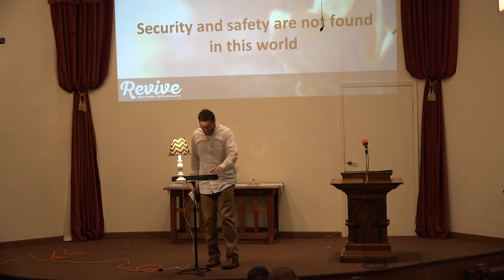Revive: True Power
What do you do when you feel powerless? What about those times when you choose to be powerless because of your faith in Jesus? When we are powerless, we need to be sure to tap into the right power. We need to access the true power, or else we will cause ourselves spiritual harm. This is the message of our seventh sermon in the Revive series. In this sermon we examine Revelation 3:7-13, which are Jesus' words to the church in Philadelphia as it experienced times of powerlessness in its society.